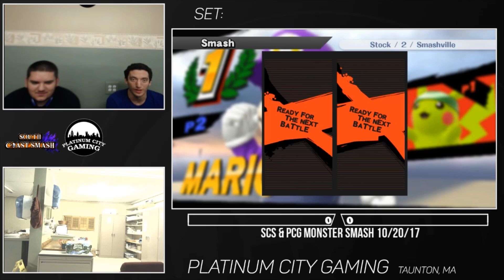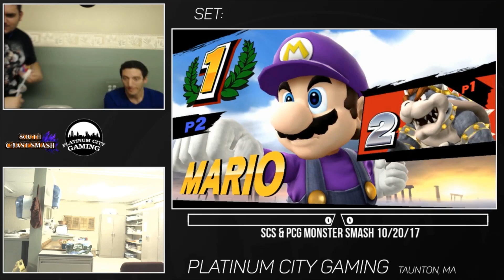SCS & PCG Monster Smash 10/20/17 Winners Rd1 LJN Pain vs That Dude